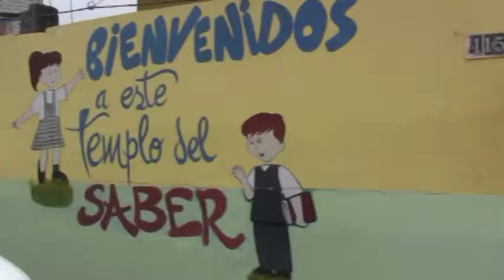Comisario de Policia habla sobre la venta de petardos y camaretas